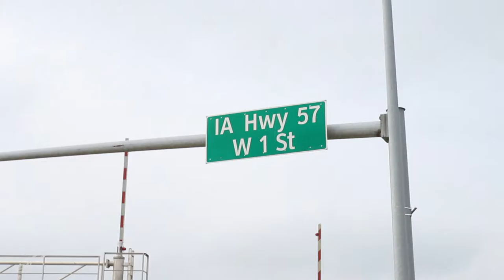VLOG 117 - people that do whatever it takes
celebrated one of my best friend's graduations today and then helped move a fish tank over to another location. had a little bit of stress from happenings lately and i wanted to take a second to get it off my chest. thank you